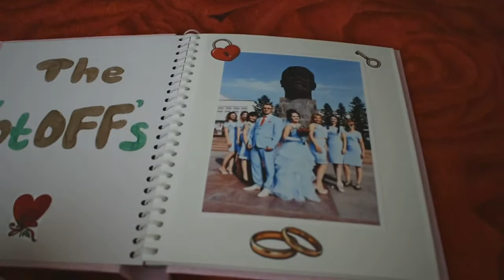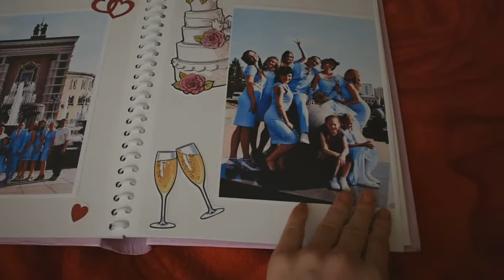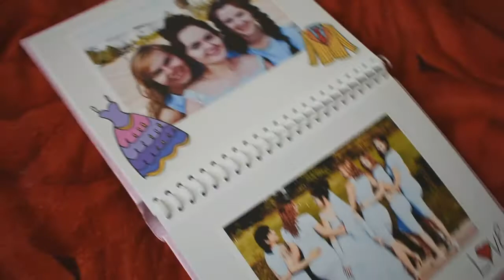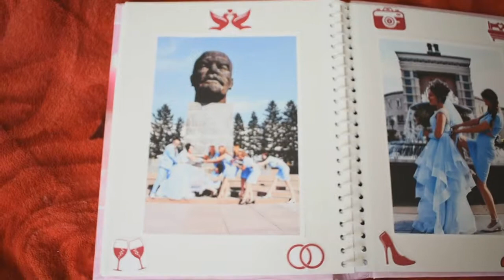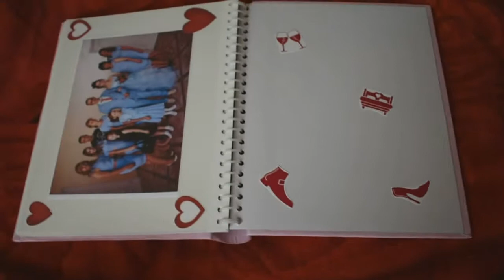Свадебный альбом для подруги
Сделали подарок для подруги. Оформили свадебные альбом своими руками. Надеюсь, придётся по вкусу. Каждая картинка вырезалась с любовью. Граффити на развороте по типу Симпсонов. Оценили?

Вкладывайте частичку вашего сердца и души в подарки - тогда они станут самыми милыми и запоминающимися.

Горько!